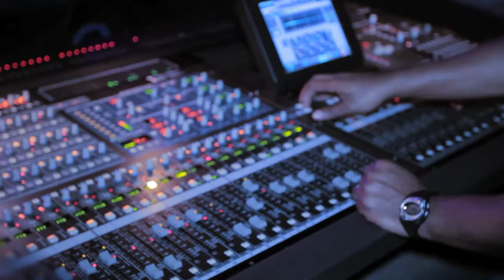Mentirosa - por BORIS